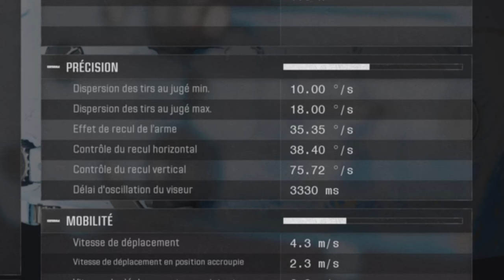Nouvelle mécanique de visée sur Black Ops 6! Vous devez utiliser cet accessoire! 🎯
Dans cette vidéo, je vous explique pourquoi le laser de ciblage est l'accessoire ultime pour réduire l'oscillation du viseur de votre sniper sur le multijoueur de Call of Duty Black Ops 6 !